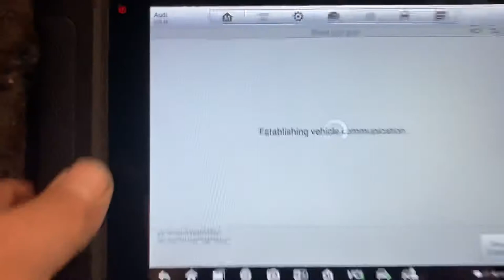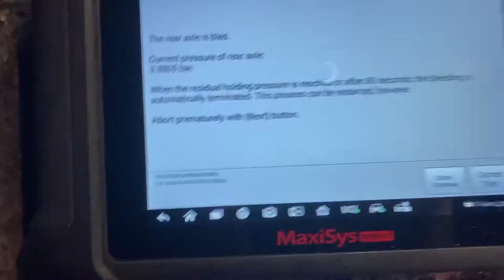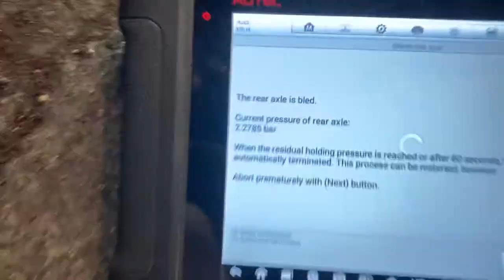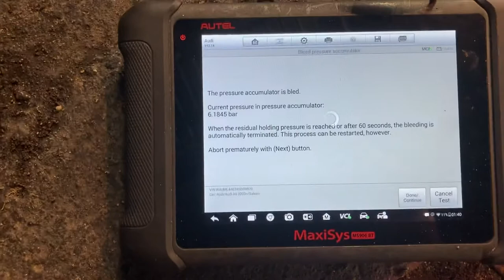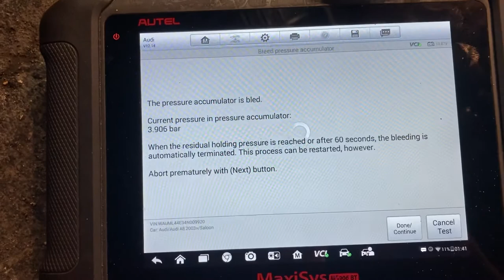How to slam your Audi A8L on it’s nuts 🥜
Slamming the A8L as low as it can go then installing a switch so the owner has control to go front back and side to side while decoding and removing any malfunctions it may have. 🤫😏